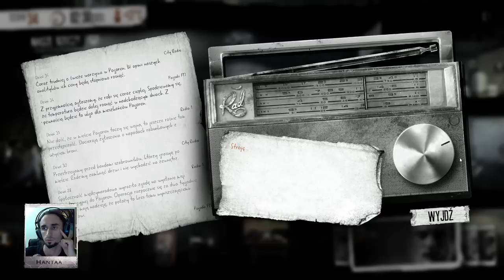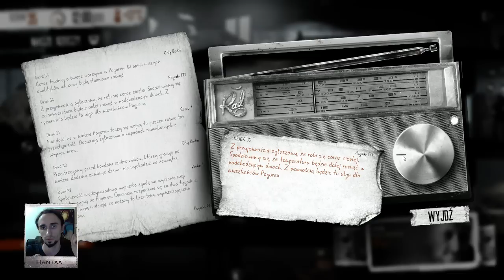This War of Mine - ep.17 [dni 33, 34, 35]